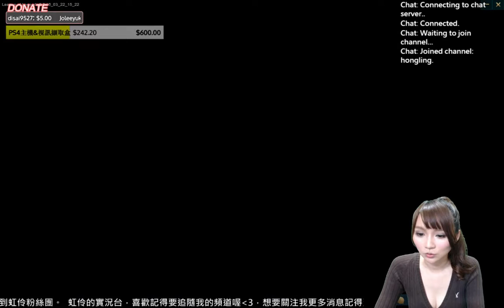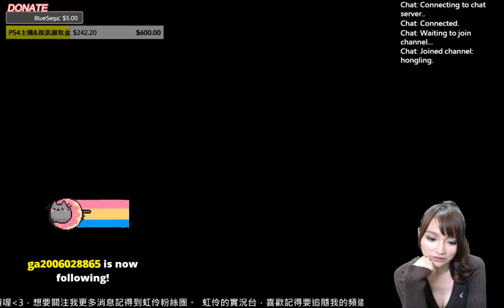【虹伶實況台】04/01 愚人節快樂~~~(LOL)